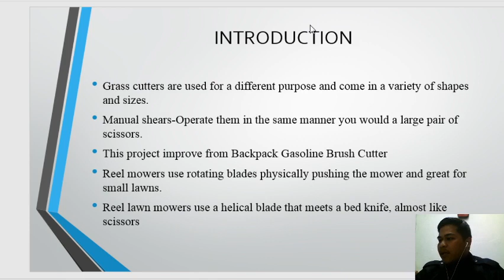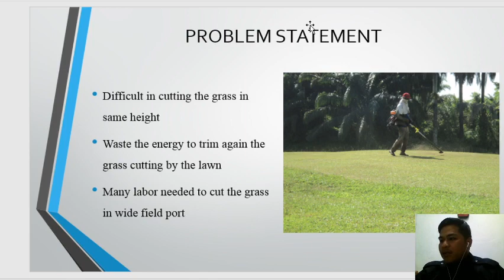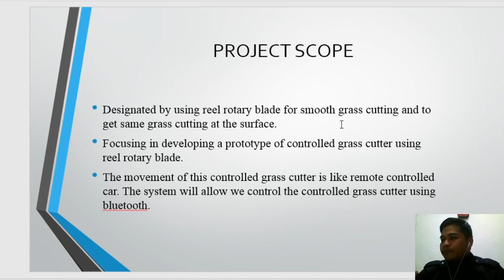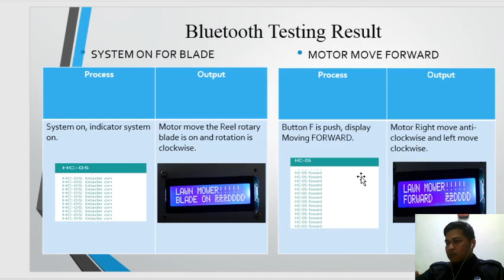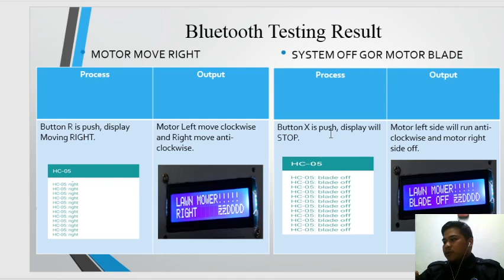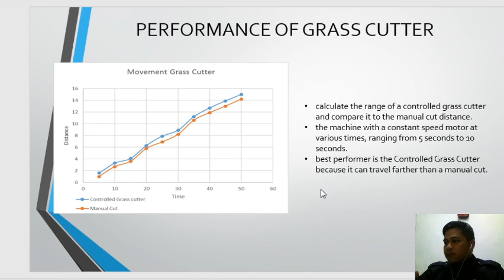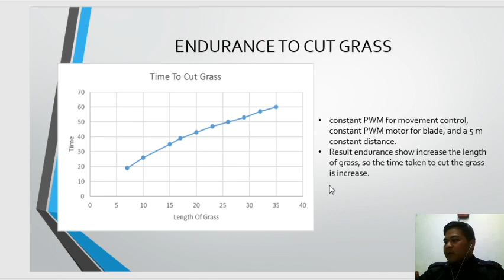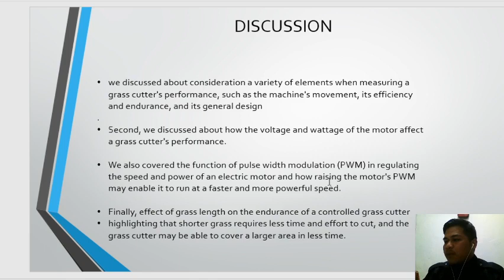CONTROLLED GRASS CUTTER USING REEL ROTARY BLADE UREKA